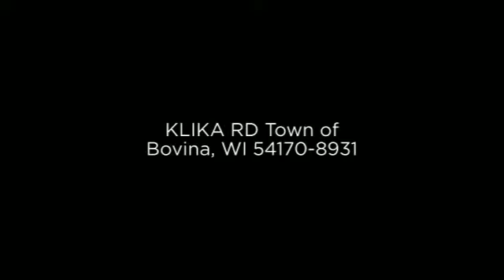KLIKA RD Town of Bovina, WI 54170-8931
Build your dream home on this beautiful 27.55 acre lot and enjoy the privacy of a quiet dead end road. Perks for a mound system, land is currently in CRP, minutes from Appleton.